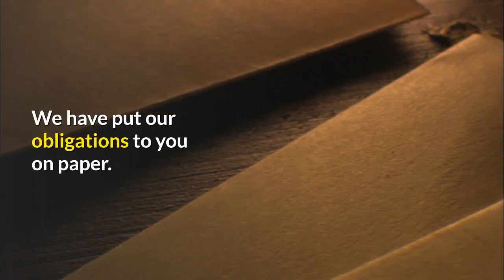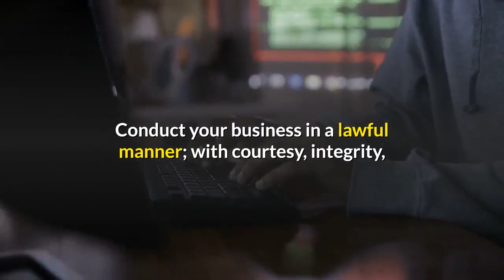Rules for Professional QNet Independent Representatives (IR)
as a responsible QNet IR.

Read the QNET Code of Ethics and abide by it. Refer to it when in doubt.
Inculcate the principles of the Code of Ethics in your team and practice them at all times.
Conduct your business in a lawful manner; with courtesy, integrity, and in accordance with the Code of Ethics.
Make sure you are well informed on the laws applicable to your business and your duties as an IR.
Never unethically use information that may be of detriment to another IR’s business.
Good business ethics starts with us — you as a QNET Independent Representative, and us as your direct selling company of choice. Let’s have each other’s back!

Best DSLR Camera:

Best laptop: